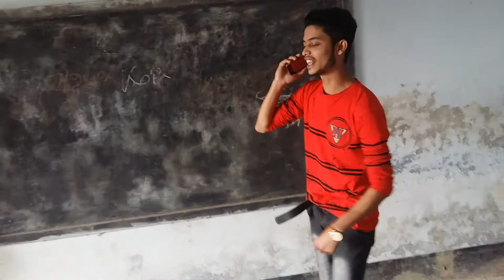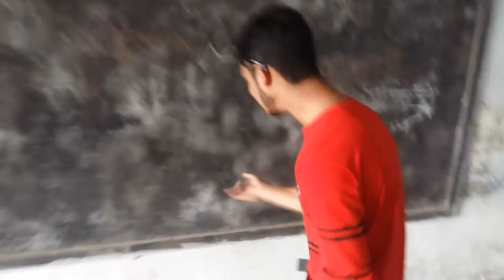Chandpur Gov. Teachnical School & College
My College 1st Time Video Upload .